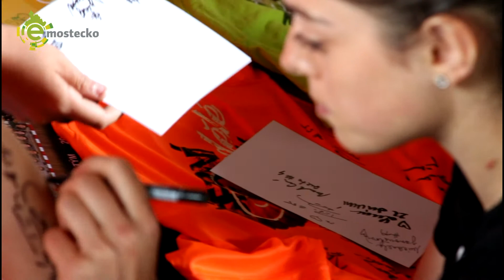České šampionky v házené byly v Mostě v obležení fanoušků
Černí andělé, tedy téměř kompletní tým mosteckých házenkářek, které letos získaly titul Mistra České republiky v házené žen, se přišel veřejnosti pochlubit mistrovským pohárem.